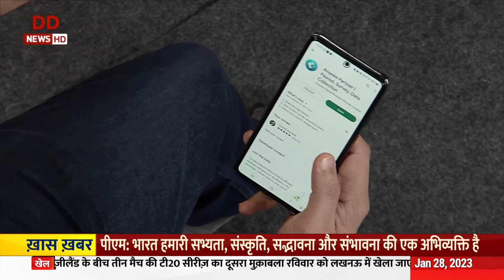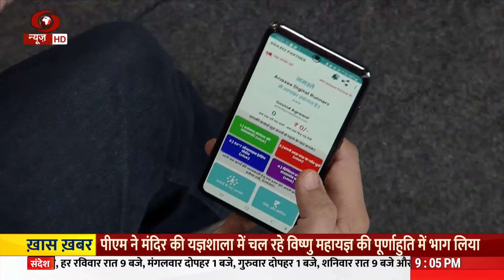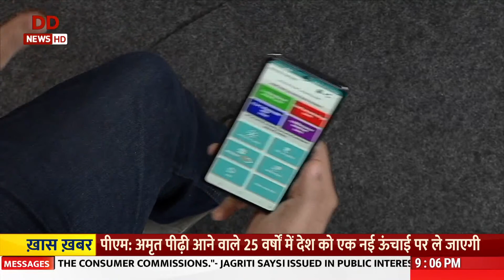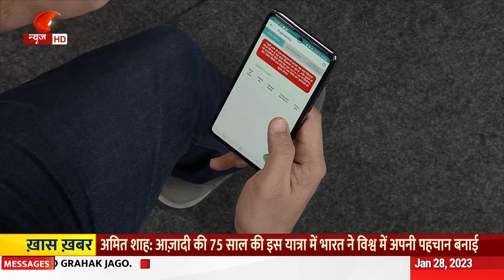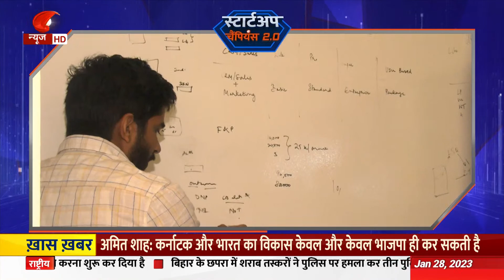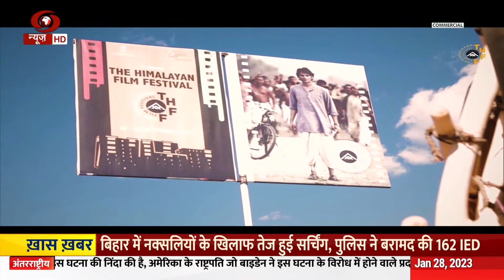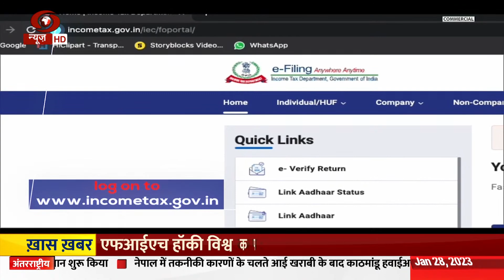Start Up 2.0: Prog' witnesses National award winning Startup Anaxee Digital Runner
Start Up 2.0: The latest episode of 'StartUp Champion 2.0' witnesses National award winning Startup Anaxee Digital Runner discuss on issue of consistently generating income for young Indians.